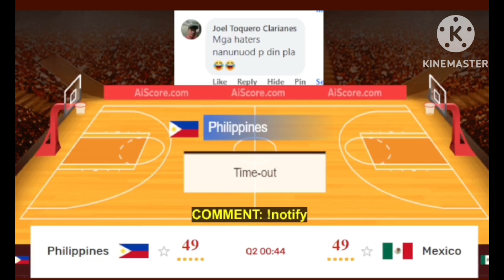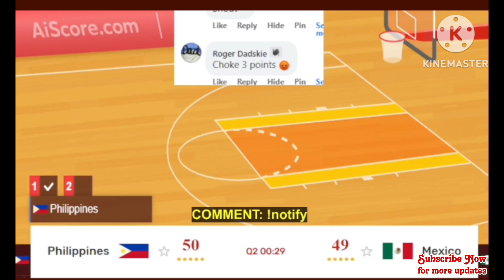COACH CHOT REYES NAPA TIME OUT NG DALAWANG BESES, GILAS PILIPINAS VS. MEXICO TUNE UP GAME 2023 FIBA!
gilas pilipinas fiba world cup 2023 asian qualifiers full game,
gilas pilipinas highlights fiba world cup 2023 asian qualifiers,